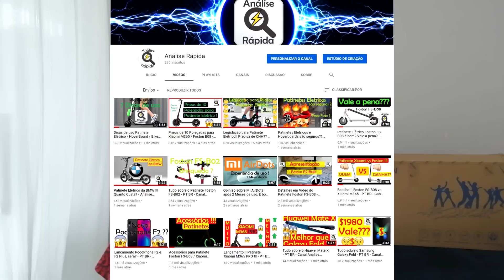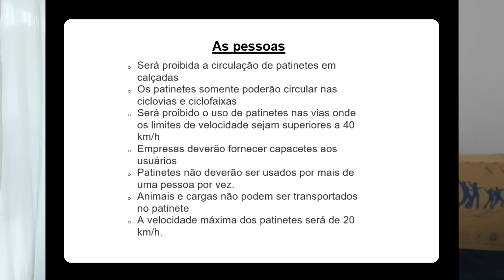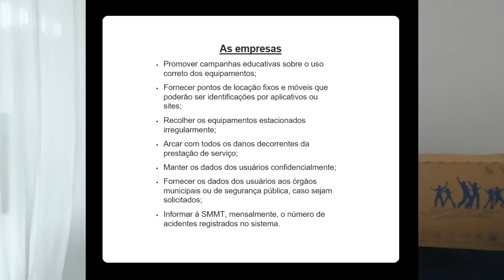NOVAS regras de uso sobre PATINETES ELÉTRICOS em São Paulo - Analise Rápida - PT BR